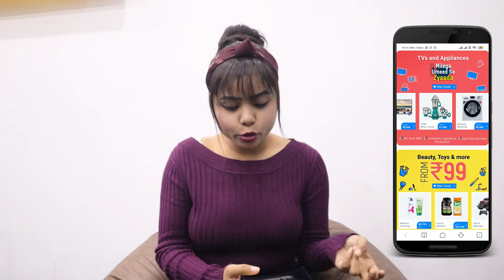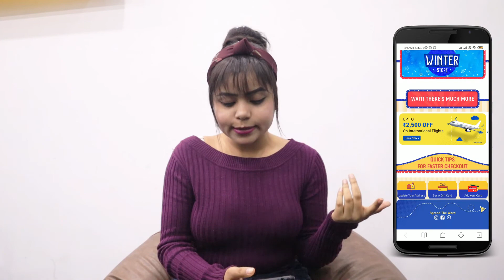Flipkart Big Shopping Days Sale 2020 |BEST DEALS ON Flipkart Big Shopping Days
🔥🔥🔥 Flipkart is back with its Big Shopping Days Sale so, in this video, we are going to tell you everything about the Flipkart Big Shopping Days Sale which is starting from 19th March 2020 and it will go on till 2nd March 2020.

😍😍😍 There will be a huge discount during the Flipkart Big Shopping Days Sale 2020 on Flipkart on everything be it for your fashion or home products and more as this video will let you know everything. The video will also guide you on how you should buy your products during the Flipkart Shopping Days.😍😍😍

🤩🤩🤩 In the Flipkart upcoming sale, you can grab the products at the best discount with additional SBI Credit Card bank discount, cashback offers, exchange offers and many more offers. During the sales period, you can get the best Flipkart Big Shopping Days Sale. There will be an additional 10% bank discount on your total purchase. 🤩🤩

✔️✔️ During the sale period, you will get a discount on brands like Vero Moda, Lee Cooper, iPhone, Mi, Realme, Samsung, Nokia, Dressberry, Lenovo, Apple, and many more brands that are available at Flipkart.✔️✔️

😘😘This time there is something new too which you will know in this video. So go and watch the video for the newness in the Flipkart Sale 2020. 😘😘